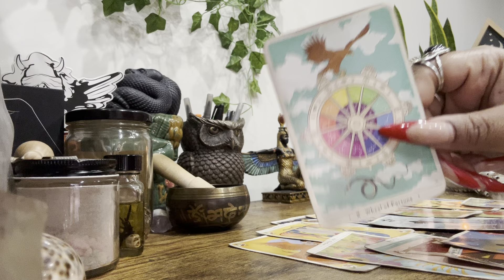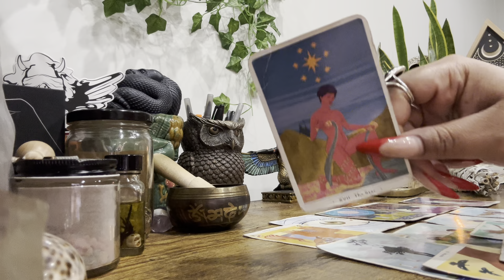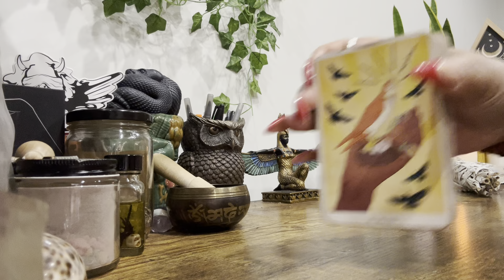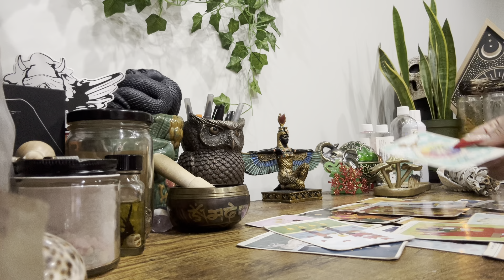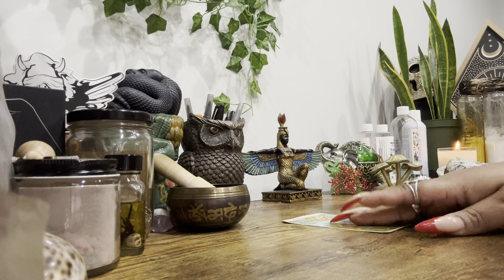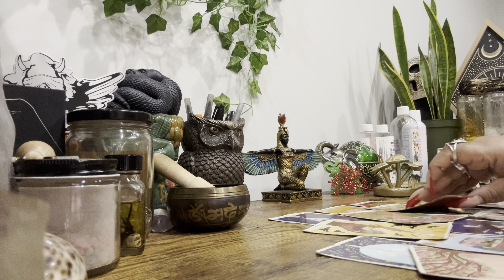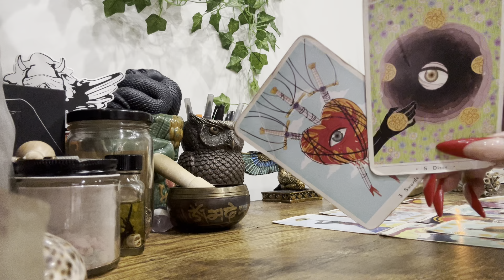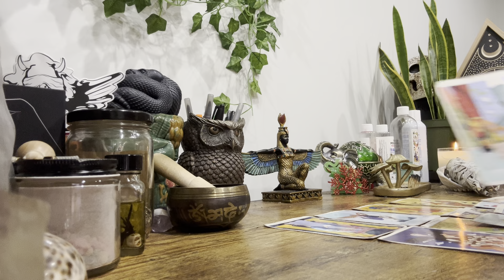Libra vs. All SiGNS